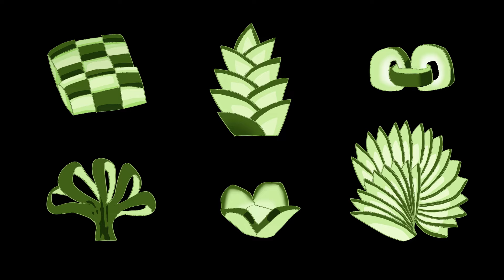【アニメ】研ぎ師飯【🐈‍⬛黒猫物語②】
黒猫を拾ってくれた恩人は伝説の研ぎ師でした🤗
モデルは和食をユネスコ無形文化遺産に登録した美食家の北大路魯山人です💖
鍛治技術と共に長い歴史をかけて作り上げられてきた日本の包丁文化。
和食の発展を支えてきた大事な日本料理の礎の一つです。

【参考】
◆堺の包丁：
大阪府堺市周辺で作られる刃物のこと。約2000年前の弥生時代に日本最大の前方後円墳『仁徳天皇陵古墳』を作るための道具を作る金物師が堺に集められたことから始まる。片刃構造が生み出す切れ味が特徴で、日本国内のプロの料理人の90%以上が使用している。

◆包丁の切れ味で食材の味が変わる：
切れ味の悪い包丁で切ると、
・マグロに…苦味が増え、旨味が減る
・トマト…甘味、旨味が減る
・ピーマン…苦味が増える
参照：包丁の切れ味によって味覚が変わる！？ - OISSY株式会社

◆寿司の神様：
モデルは人間国宝の寿司職人、小野二郎氏。東京都中央区銀座の『すきやばし次郎』のオーナーシェフ。ミシュラン三つ星12年連続取得。2014年には米国大統領バラク・オバマ氏が訪れたことで話
題になった。